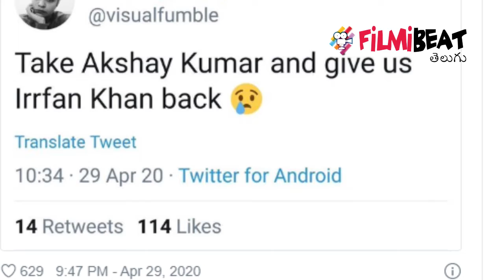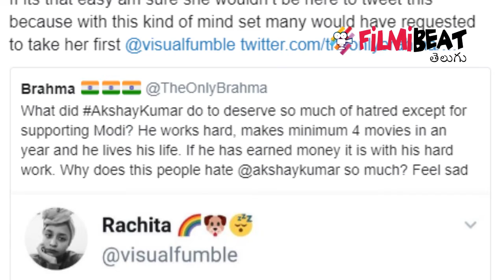Take Akshay Kumar And Give Us Irrfan Khan Back | Filmibeat Telugu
Harish Shankar Reacted on a Tweet over Akshay Kumar And Irrfan Khan by a netizen.

అక్షయ్ కుమార్‌ను తీసుకుని ఇర్ఫాన్ ఖాన్ తిరిగి పంపించండని చేసిన ట్వీట్‌కు ఓ నెటిజన్ స్పందిస్తూ.. మీకు అంతగా ద్వేషం కలిగేలా అక్షయ్ ఏం చేశారు..మోడికి మద్దతు చేయడం తప్పా.. ఆయన కష్టపడతారు, ఏడాదికి నాలుగు సినిమాలు చేసుకుంటారు.. ఆయన బతుకేదో ఆయన బతుకుతున్నారు. ఆయన తన కష్టంతోనే డబ్బులు సంపాదించుకుంటున్నారు. అయినా సరే ఈ జనాలెందుకు ఆయన్ను అంతగా ద్వేషిస్తారని ట్వీట్ చేశాడు.